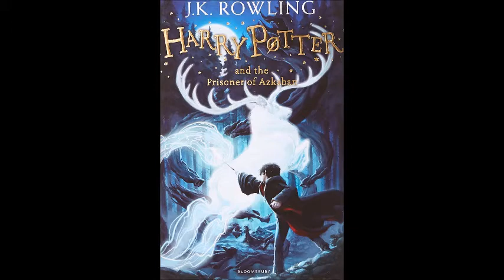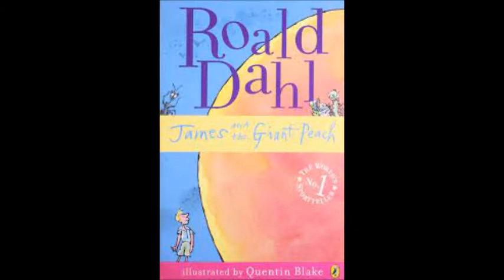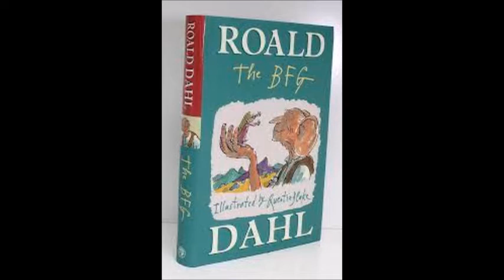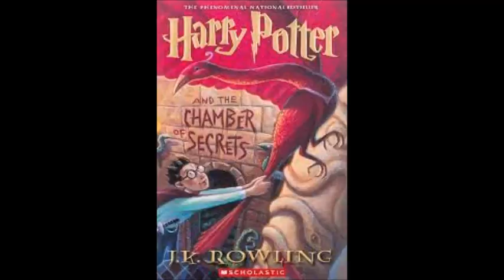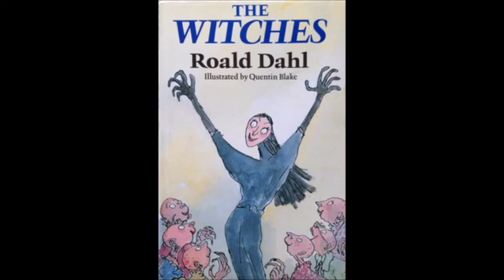Quel livre lire en premier en Anglais ?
Que lire, l'ideal c'est de lire ce que vous voulez, en tout cas je recommende de commencer par un premier livre pas trop compliquer pour bien avancer et que cela ne devienne pas une infâme corvé. Les livres de Ronald Dahl qui sont souvent donnés en cours de français comme :  James and the Giant Peach, Charlie and the Chocolate Factory, Matilda, The Witches, Fantastic Mr Fox, The BFG, The Twits, The Giraffe and the Pelly and Me and George's Marvellous Medicine sont idéal pour commencer. Pour les lectures plus adépt les ouvrages de Lois Lowry comme Number the Stars and The Giver and Gooney Bird Greene ou FRances Hodgon Burnett comme Little Lord Fauntleroy, A Little Princess, and The Secret Garden. Les deux opus de Kenneth Grahame The wind in the Willows et The winter in the Willows. La triology de Philip Pullman : Northern Lights, The Subtle Knife and The Amber Spyglass. Finallement pour les fan de science fiction il y a le I-Robot D'Isaac Asinov. Des auteurs moins bon comme John Green ont nombre d'ouvrage comme : Looking for Alaska ,Paper Towns, The Fault in Our Stars, Turtles All the Way Down, Vlogbrothers, and Crash Course. L'anglais est nettement inferieur mais si vous appréciez Harry Potter, la saga est écrite en anglais. Finallement si vous appreciez les nouvelles lugubre comme moi Hp lovrecraft en est l'expert et a publié une quarentaine d'écrit très qualitatif comme :"The Call of Cthulhu", The color out of space, At the Mountains of Madness, The Shadow over Innsmouth, The Shadow Out of Time et bien d'autres.